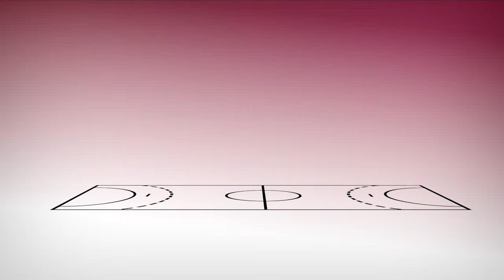Antonina Skorobogatchenko - Russia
The MVP of the game Spain vs Russia, russian player Antonina Skorobogatchenko talks about the hopes of her team getting the title this year.